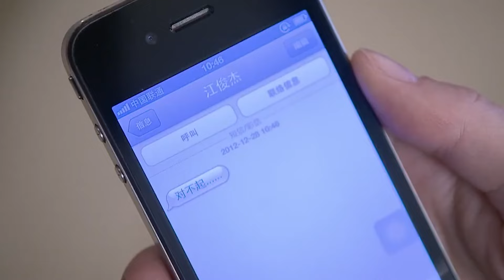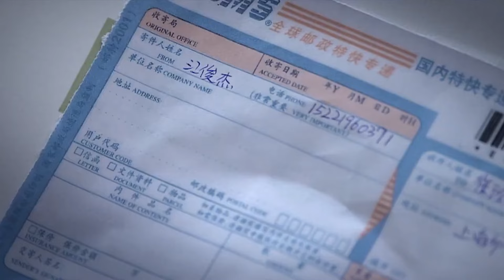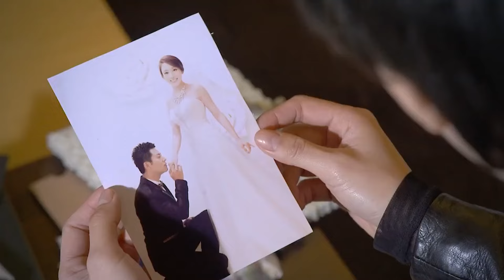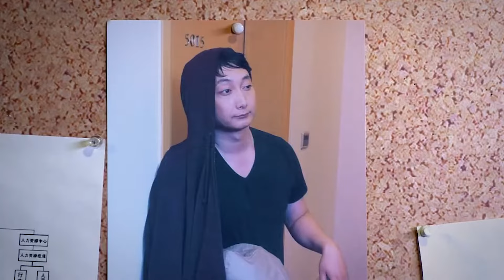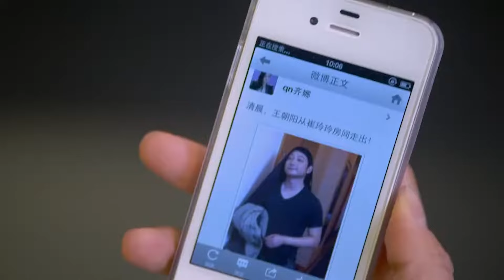💖美女举行盛大婚礼，却当场揭露新郎是假扮的💖 Full Movie Version丨张俪丨涂松岩丨张璇丨都市丨家庭丨情感丨偶像丨中国电视剧